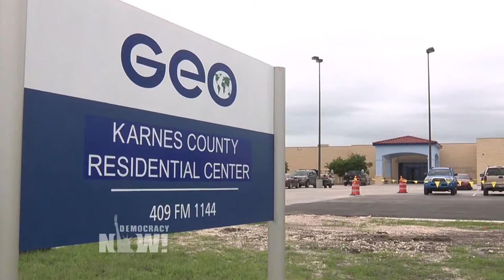Padres y menores inmigrantes en huelga de hambre en centro de detención en Texas, EE.UU.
Vea esta y otras noticias en nuestra página web en español

En el estado de Texas, en Estados Unidos, grupos de activistas a favor de los derechos de los inmigrantes sostienen que unos 70 padres inmigrantes y algunos de sus hijos menores de edad iniciaron una huelga de hambre mientras languidecen en el centro de detención del condado de Karnes.